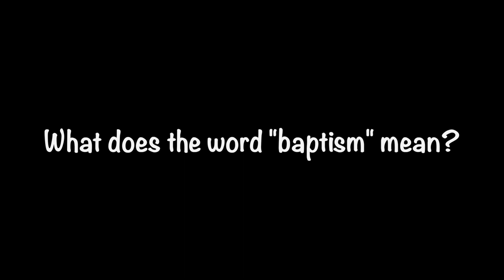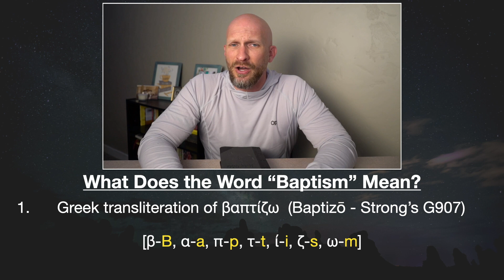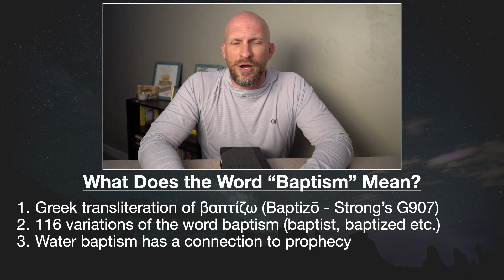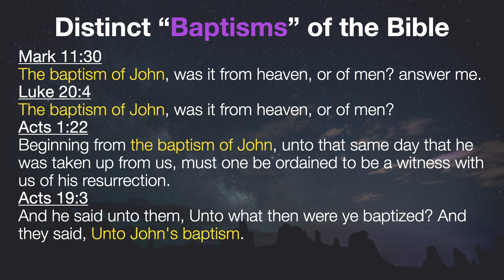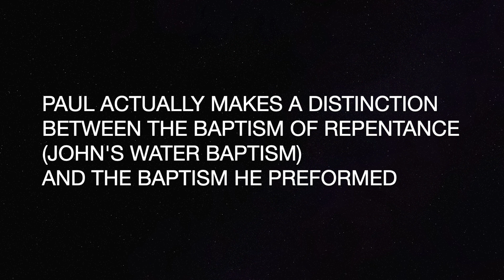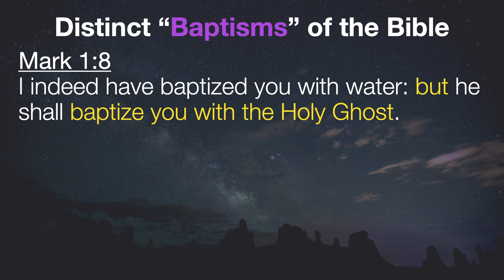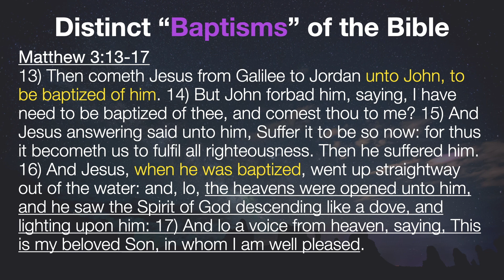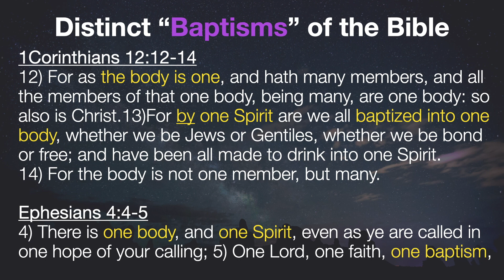What is baptism and why is it important? How many baptisms are in the Bible? 7 baptisms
Welcome to This Week in the Word!
My mission is to encourage people to seek God through reading his word.

This week's study:  What is baptism and why is it important?  How many baptisms are in the Bible?  7 baptisms

In this series I will be looking at a new question each week that was submitted by views during the "Rightly Dividing the Word of Truth" series.  These questions all pertain to Right Division.

The Bible is full of truth, and the whole Bible is written for us, BUT the whole Bible is written to us. There are division in God's word.  We are instructed in 2 Timothy 2:15 to study by right division.

Our God is a God of division.  The first thing God reveals about himself in his word to us is found in the act of creation.  God divided the light from darkness.  He did stop there.  God divided His people from Egypt.  Jesus even told us in his earthly ministry that He came to cause division.  So when we read and study God's word, we need to do so by rightly dividing.

In our last series we covered the huge topic of Right Division.  During the 6 months or so it took to cover this topic, I received a number of emails asking me specific questions on Rightly Dividing.  I answered those emails, but some of them were really good questions that I am sure some of you have asked, so I thought I would share my answers with you all.

Rightly Dividing Tags:
rightlydividingthewordoftruth theBodyOfChrist rightlydivide rightlydividing rightdivision rightlydividingprophecyandmystery prophecyandmystery God'splan keptsecretsincetheworldbegan God'ssecretplan spokensincetheworldbegan paulineepistles paul'sletters rightlydividing101 howtorightlydividetheword whatisrightdivision?